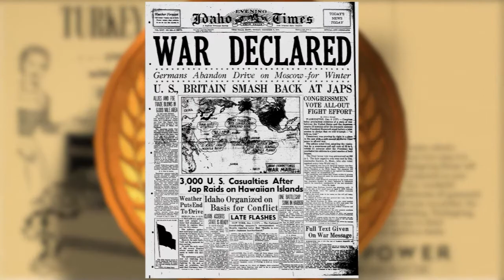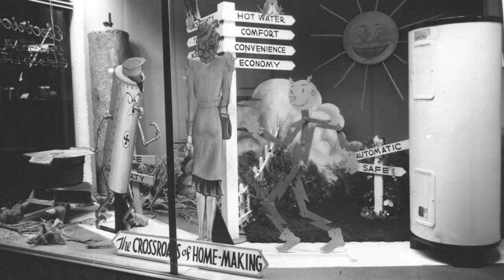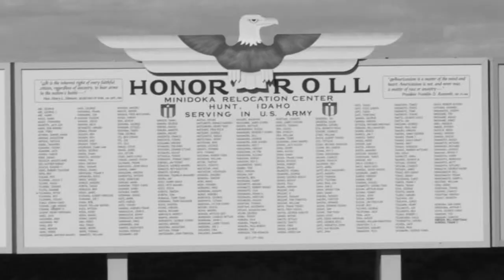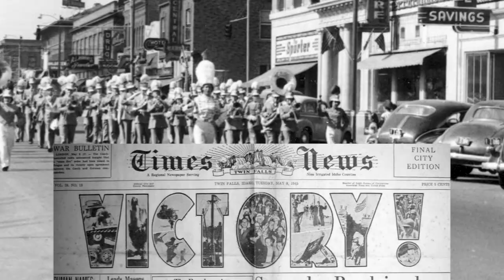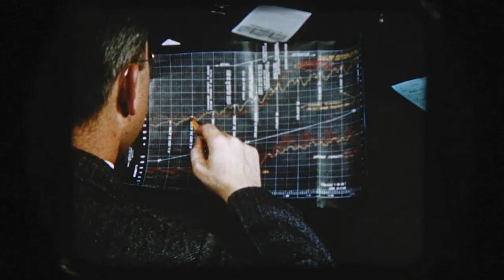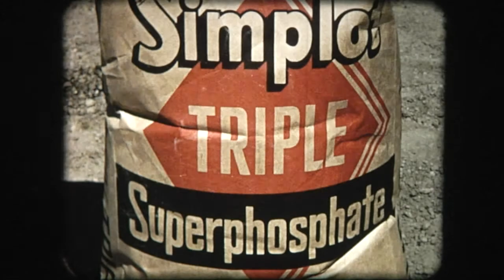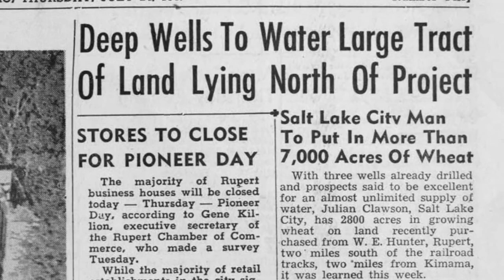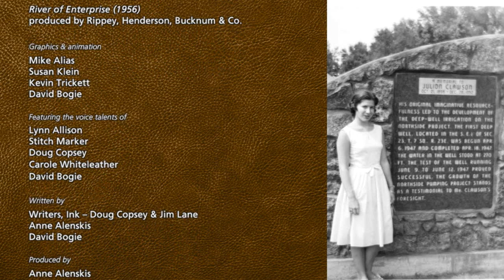A Century of Service: A Citizen Wherever We Serve: 1940-1949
Episode three of Idaho Power's centennial documentary series.